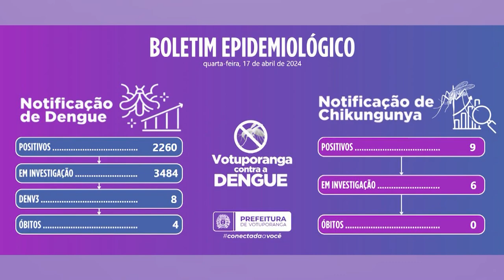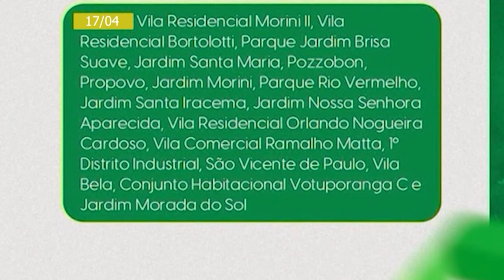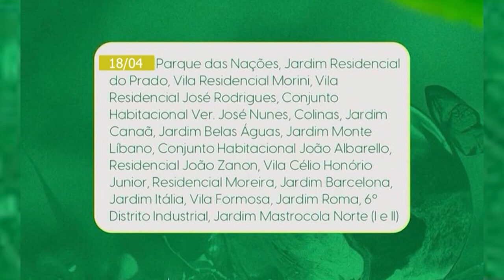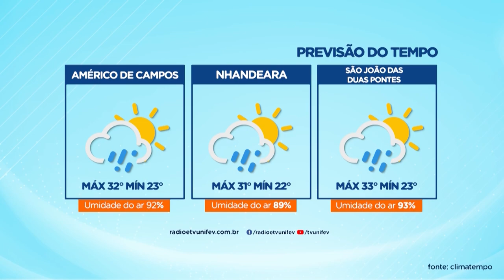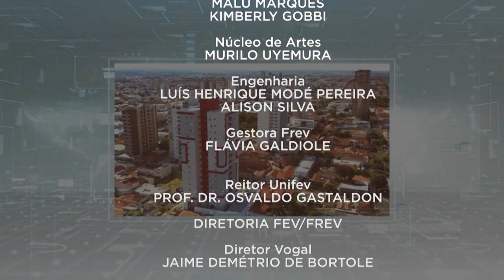TVU Jornal | 17/04/2024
Confira o TVU Jornal com as principais notícias de Votuporanga e região. Entre os destaques, IPEM (Instituto de Pesos e Medidas do Estado de São Paulo) vai realizar a verificação anual dos taxímetros na cidade.